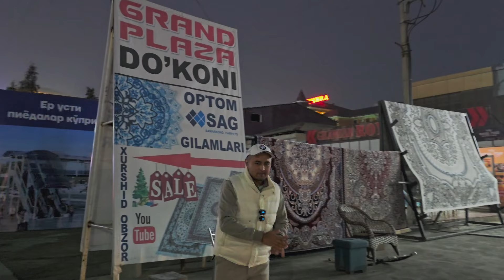☎️97 082 90 55 ☎️90 045 73 92 2 kun 23-24 noyabr katta skidkada gilam narxlari 2024